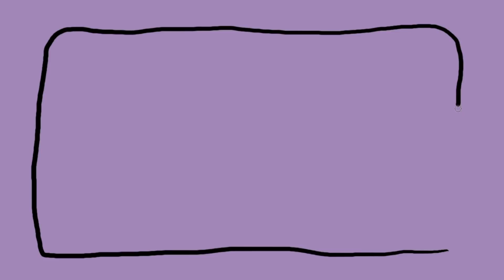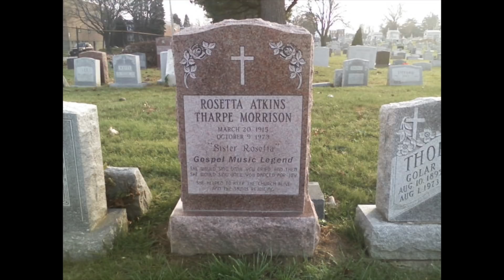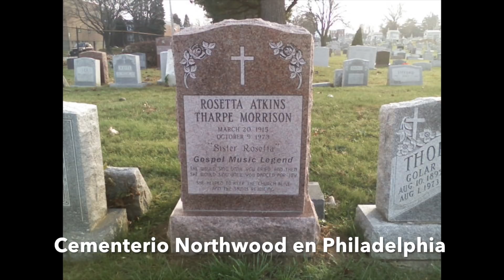La madre del Rock and Roll: Sister Rosetta Tharpe | Gina Tost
Antes de nada, un maravilloso botón de donaciones por si quieres ayudar a mi canal

Os recuerdo que este vídeo no monetiza, y esto es un problema para canales pequeños como el mío. Si te gusta, contribuye y hablaré de ti en mi siguiente vídeo :D

Cuando piensas en el rock and roll, lo primero que te llega a la mente son artistazos como Chuck Berry o Elvis Presley, pero poca gente sabe que el Rock and Roll no sólo tiene padres, sino que tiene una madre. No, perdonad, una MADRAZA. Sister Rosetta Tharpe, la precursora del rock and roll.

Espero que os guste este vídeo sobre la historia más desconocida de la música.

A todos que quieran descargar vídeos de música antigua como he hecho yo: Archive.org

Gracias a todos los que contribuyen a guardar material antiguo para que las generaciones venideras podamos disfrutarla. Gracias de corazón.